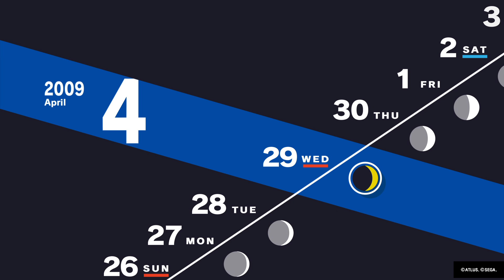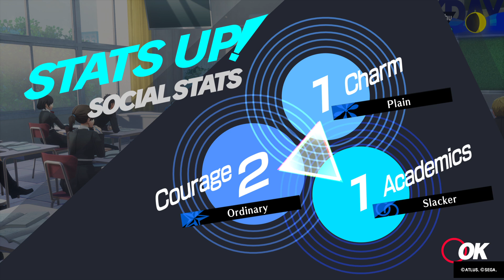Persona 3 Reload // 16